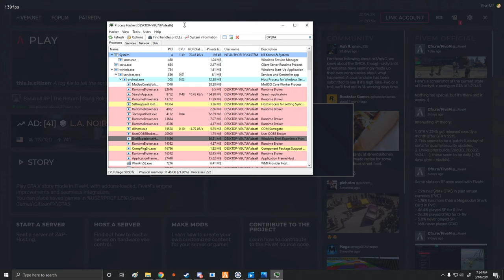ImPose| Lurkin | FiveM Montage